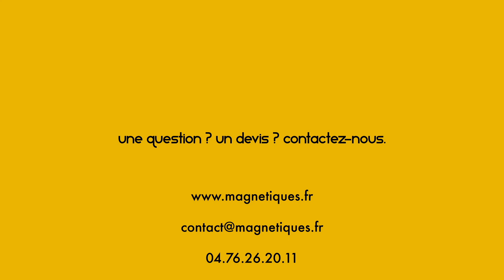Dimension aimants caoutchoutés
Aimant néodyme avec adhésif - MAGNÉTIQUES.FR

DANS CETTE VIDÉO :
Découvrez notre gamme d'aimant puissant en néodyme avec caoutchouc anti-glisse. Les aimants sont soumis aux forces de glissement qui réduisent l'efficacité de leurs force d'attraction lorsqu'il sont aimanté sur une surface perpendiculaire au sol (un mur par exemple).
Le caoutchouc anti-glisse permet de réduire l'impact des forces de glissement et donc d'augmenter la puissance d'aimantation sur support vertical.

Pour en apprendre plus sur les forces d'aimantation d'arrachage et de glissement

nous possédons en stock plusieurs formats d'aimant en caoutchouc.
Plus les aimants sont grands et épais et plus la puissance d'aimantation est importante.

Le néodyme est l'alliage offrant la meilleure puissance d'aimantation par rapport à la taille de l'aimant. nous sommes spécialisés en aimant puissant en néodyme.

Les produits magnétiques sont simples d'utilisation. Ils s'aimantent sur n'importe quelle surface magneto-compatible : un frigo, un tableau blanc, une armoire de bureau, etc.
Les aimants adhésif en néodyme sont simples à utiliser : enlevez le film de protection et coller l'aimant directement sur la surface à aimanter. Nous utilisons un adhésif professionnel 3M.

Nous proposons également d'autres types d'aimants en néodyme :
- aimant en disque ou cylindrique
- aimant avec tige filetée
- aimant troué à visser
- aimant rectangulaire, carré ou cubique
- aimant recouvert d'une résine anti-glisse
- et des kits de fixation magnétique

MAGNÉTIQUES.FR, site de vente en ligne appartenant au groupe AAIS, imprimeur numérique et créateur de produits magnétiques depuis 1977.

Une question ? Un devis ? Contactez-nous.

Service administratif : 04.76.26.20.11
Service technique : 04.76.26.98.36